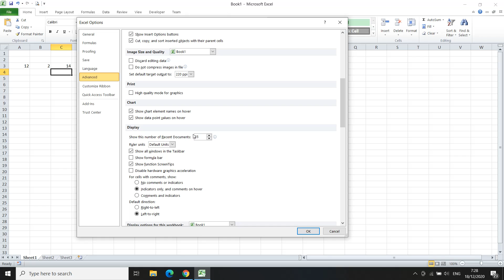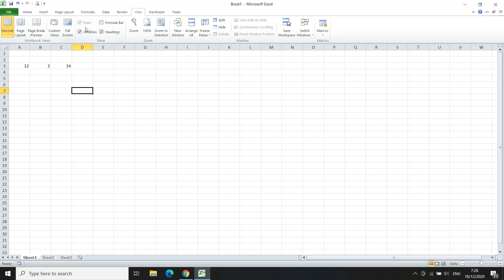Cara Menampilkan Kembali Formula Bar Yang Hilang di Ms Excel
formula bar adalah tempat untuk tempat pengisian segala rumus atau isi dari cell juga bisa di ubah melalui formula bar...kalau formula bar hilang kita akan kesulitan untuk melakukan pekerjaan kita secar cepat maka dari itu tutorial ini sangat tepat untuk teman2 yang sdang mengalami masalah tersebut
silahkan simak video berikut semoga bisa membantu
terima kasih. JANGAN LUPA DUKUNGANNYA